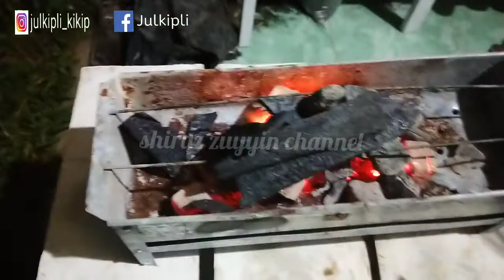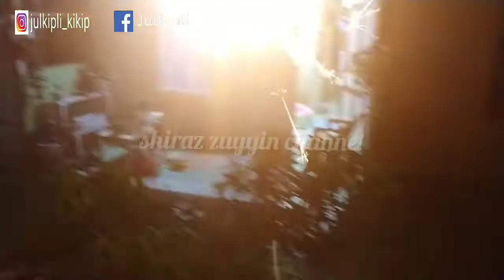Bakar-bakar seru di malam tahun baru 2022 ❗sekadauinformasi sekadau sintanginformasi vlog ‼️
Bakar bakar seru bersama keluarga dan bermain kembang api di rumah di akhir tahun 2021 dan menyambut tahun 2022.
semoga lebih baik dan di mudahkan rejeki.